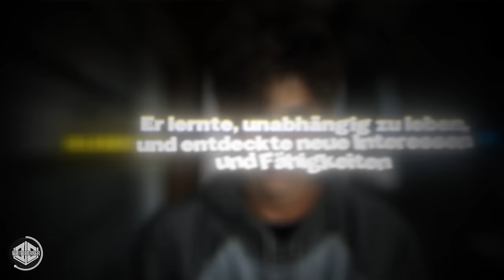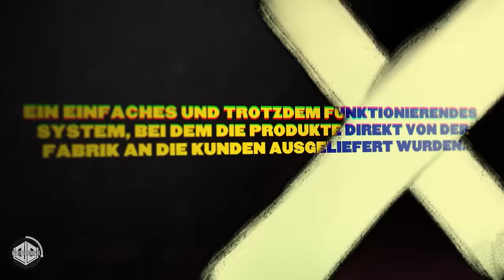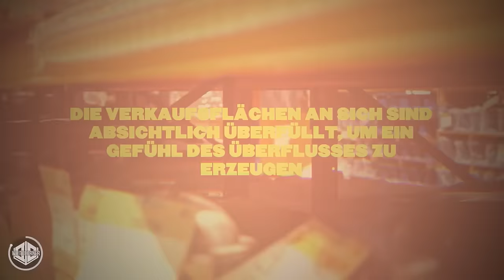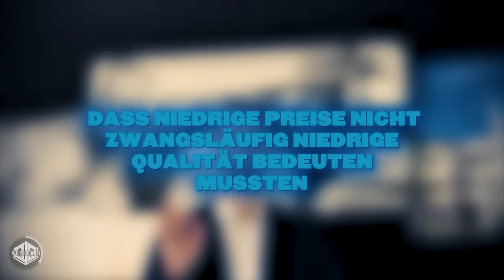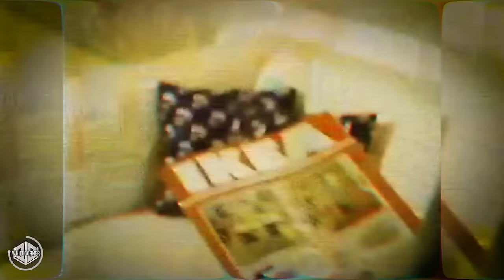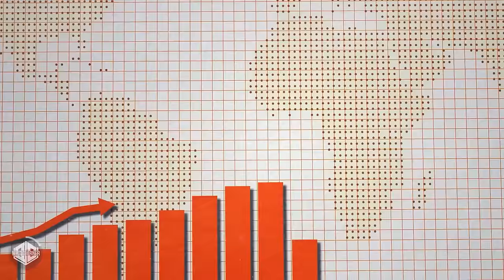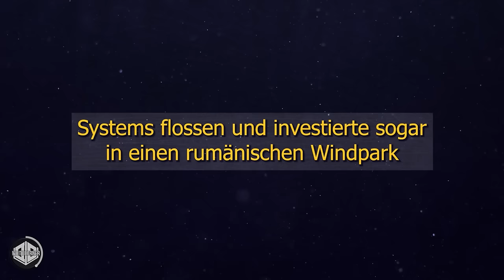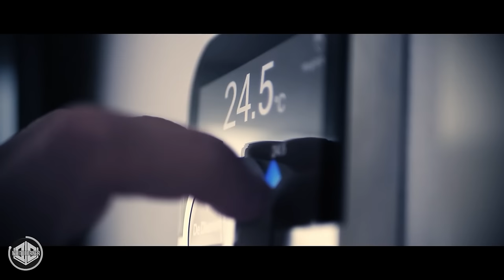Ein Möbel-Wunder mit blutigem Beigeschmack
BESCHREIBUNG:
Glaubst du, IKEA ist nur ein harmloses Möbelhaus? Denk nochmal nach!
In unserem neuesten Video enthüllen wir die schockierenden Geheimnisse und Kontroversen, die IKEA vor dir verborgen hält. Mach dich bereit, deine blau-gelbe Brille abzunehmen und die Wahrheit zu sehen, die dich garantiert umhauen wird.

KAPITEL:
00:00 Intro
00:48 Kapitel 1 | Von Kinderträumen zu Ikeas Gründung
06:59 Kapitel 2 | Die Geburt einer Möbelrevolution
15:12 Kapitel 3 | Das Überleben im Möbelkrieg
27:17 Kapitel 4 | Zwielichtige Geschäfte

HINWEIS:
Diese Doku dient rein zur Unterhaltung und stellt keine Anlage- oder Wirtschaftsberatung dar. Der Eigentümer ist kein Anlageberater und gibt keine Empfehlungen oder Meinungen zur Eignung. Die Informationen sind zum Zeitpunkt der Erstveröffentlichung gültig, jedoch wird keine Garantie für ihre Richtigkeit übernommen. Für Fälle, in denen keine originalen Bild- oder Videomaterialien vorhanden sind, verwenden wir gelegentlich KI-erstellte Bilder und Videos, um unsere Dokumentationen anschaulicher zu gestalten. Der Eigentümer behält alle Rechte am geistigen Eigentum. Die in dieser deutschsprachigen Doku verwendeten Materialien fallen unter die Richtlinien der fairen Nutzung und eine Urheberrechtsverletzung ist nicht beabsichtigt.